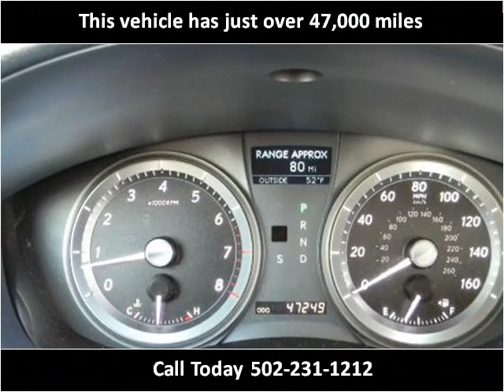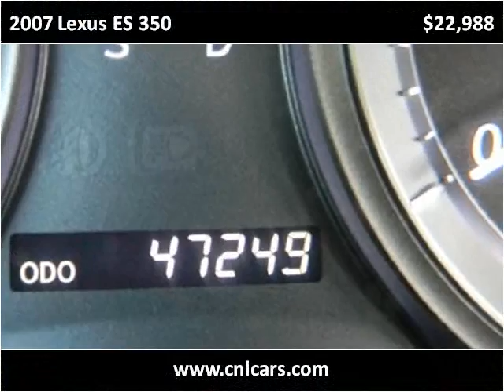2007 Lexus ES 350 Used Cars Louisville KY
This 2007 Lexus ES 350 is available from Craig and Landreth Cars - Fern Creek.